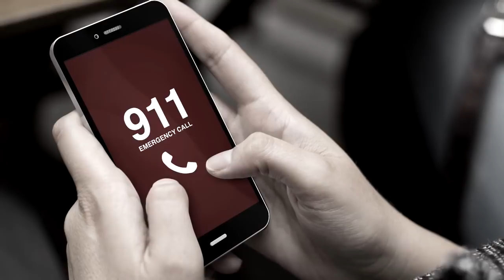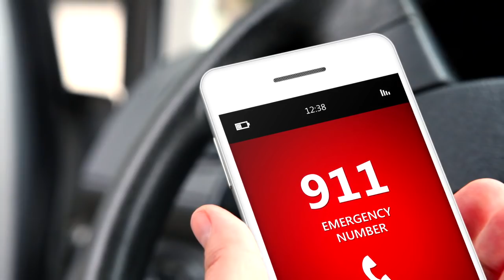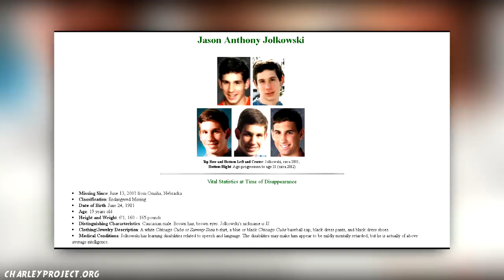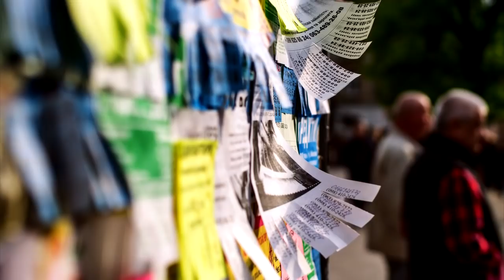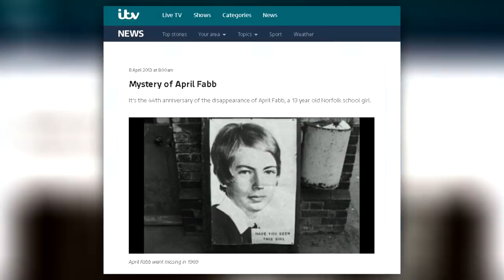9 Regular People Who Completely Vanished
A lot of people go missing every year but the strangest cases involve mysterious vanished people who disappeared without a trace.